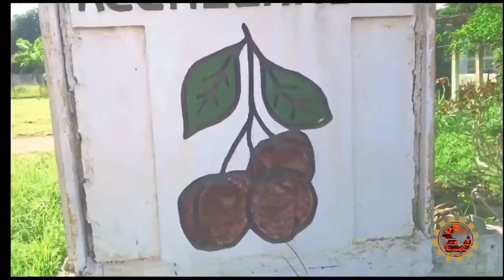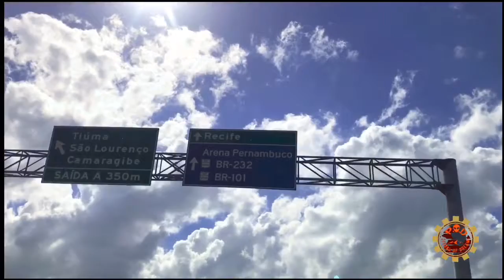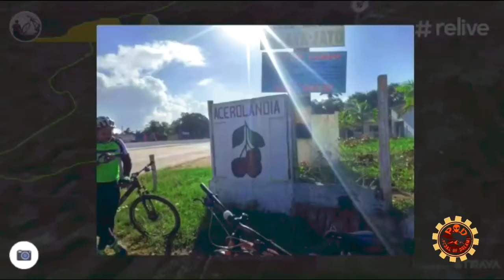Primeiro Médio/Longo do Ano!!!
Fala Galera!
Voltando às atividades e a intensidade dos treinos, pegamos metade do percurso de pura trilha com boas subidas e descidas, nosso ponto de destino foi a conhecida Acerolandia, desafogamos, reabastecemos, recuperamos o fôlego e voltamos pela BR 408, faltou um pouquinho mais de treino pois o percurso foi bem desgastante mas tudo correu bem tirando o Strava que deu zebra rsrsrsrs.
Mas foi isso ae espero que gostem e até o próximo pedal!!!
Valeu!